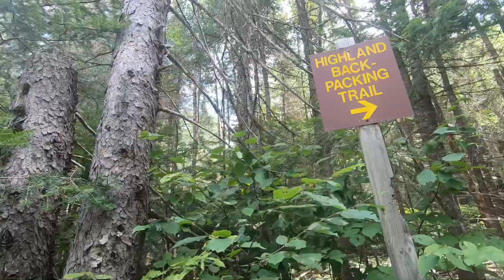4 Friends and a Rescue Dog Hike Algonquin’s Highland Trail over 4 Days and 3 Nights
Four friends and a rescue dog hike Algonquins Highland Trail in August 2019 for the first time.

A challenging trail but welcoming to all skill levels. Trails are marked well and easy to navigate. Check the friends of Algonquin Park website for bug seasons and prepare accordingly. Mosquitos and black flies will make your trip uncomfortable if not prepared.

We used an unofficial park map called Jeff’s Map that was fantastic and extremely accurate. It provides excellent guidance and travel times.

Day one: 6.9km from Mew lake access point to Provoking Lake East for night one.

Day two, 15.4km to Head Lake.

Day three, 8.8km to Provoking Lake West.

Day four, 3.8km return to Mew Lake access point.

Total km approximately 34.9.

Typically 3 days is more than enough for the entire route, however, our goal was to spend more time at each campsite and take Milky Way photos at night. This meant later starts in the day.